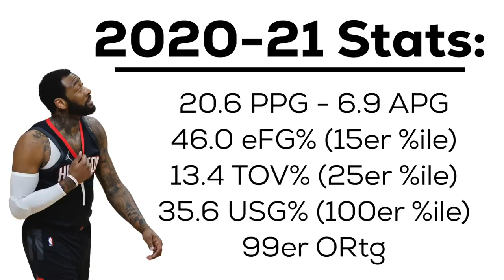Das John Wall DILEMMA!